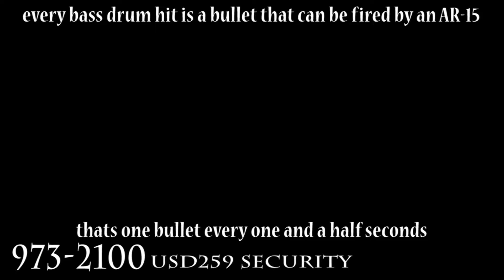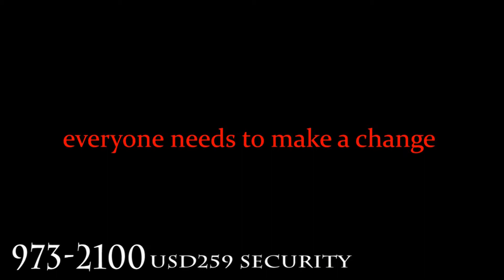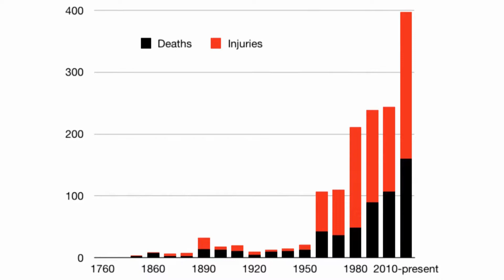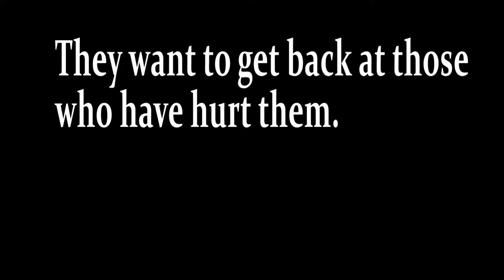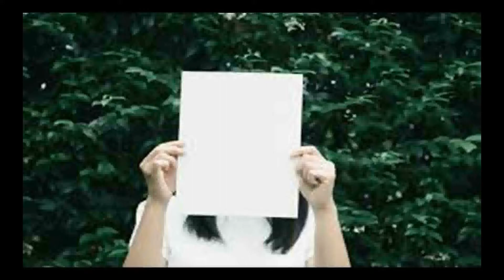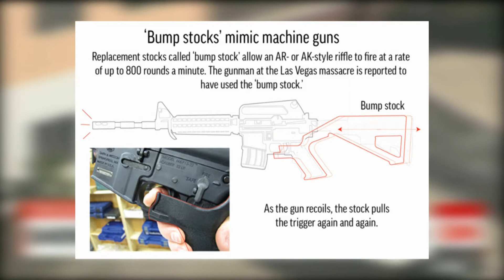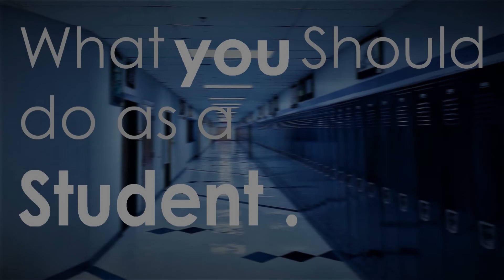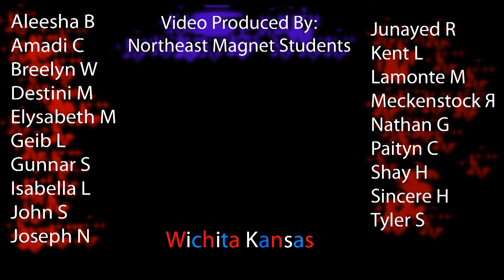Murders on the Playground: Taking back our schools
A documentary that covers the history of school shootings, reasons why people have brought guns into to schools, the weapons most favored by school shooters and what different groups can do to help prevent future shootings.